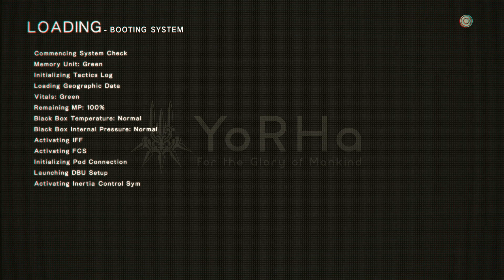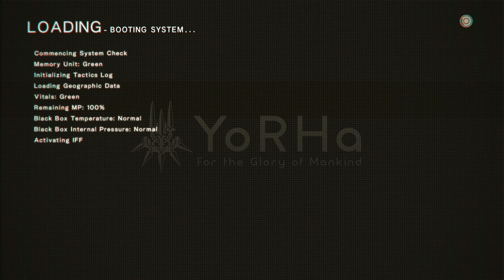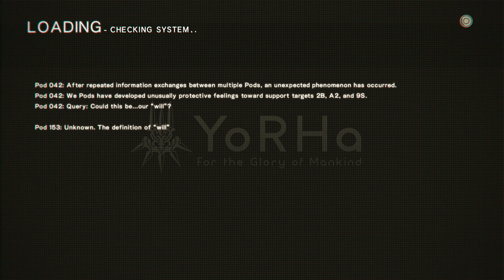Nier Automata #20 | Gameplay No Commentary PS4 Slim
Menikmati cerita di dalam game

ZaxFih_Channel adalah channel gameplay yang berfokus pada menikmati cerita di dalam game yang dimainkan seperti Red Dead Redemption, Assassin's Creed, dan lain-lain. Perangkat yang saya digunakan untuk merekam video dan streaming menggunakan Konsol Playstation 4 Slim dan laptop menggunakan OBS.

Pada gameplay Nier automata sebelumnya 9S berhasil menghancurkan Resource Recovery Unit yang berada di zona hutan (Forest Zone). Setelahnya berhasil menghancurkan Resource Recovery Unit yang berada di Flooded City. Setelah ingin menghancurkan core Resource Recovery Unit. Tiba-tiba 9S berada alam bawah sadarnya dan melihat semua ingatannya mengenai 2B terhapus secara bertahap. 9S yang putus asa harus pergi ke Resistance Camp untuk perbaikian yang hanya bisa dilakukan oleh Popola dan Devola. Apakah yan akan dilakukan oleh 9S selanjutnya? Saksikanlah pada video kali ini.

Terima kasih buat teman-teman yang berkunjung